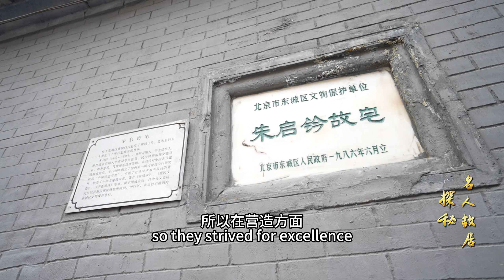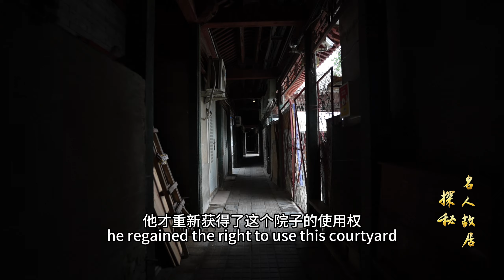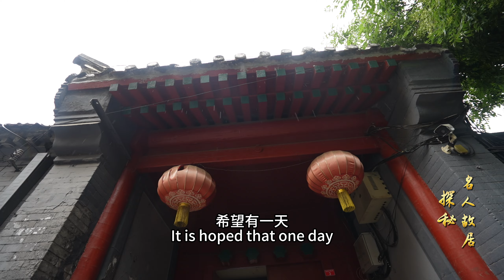Well-Hidden Downtown | Exploring Celebrity's Former Residence: Zhu Qiqian's Former Residence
This 3,000-square-metre courtyard located in Zhaotangzi Hutong, Dongcheng District, was the former residence of Zhu Qiqian, the "first planner of Beijing". The first academic society dedicated to the study of traditional Chinese architecture, the Society for the Study of Chinese Architecture, which he founded, once had its offices in this courtyard.